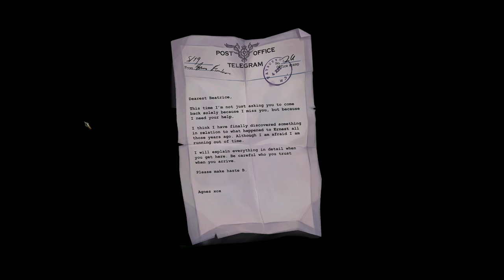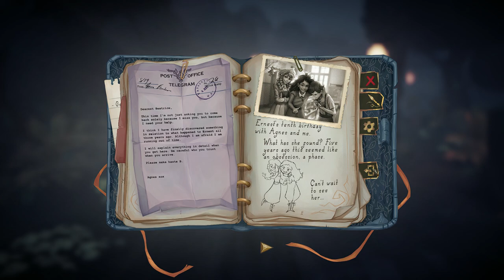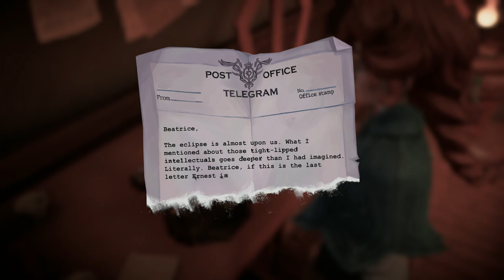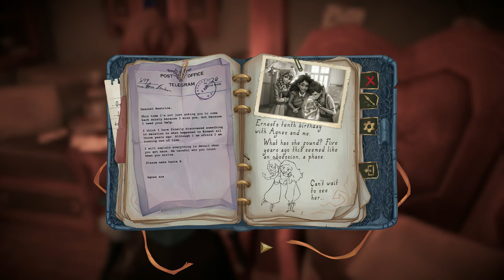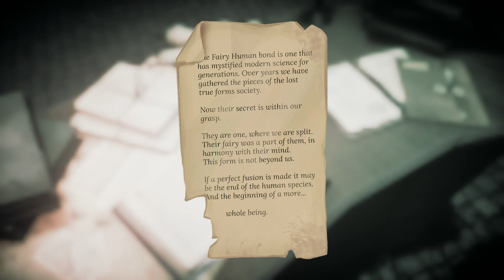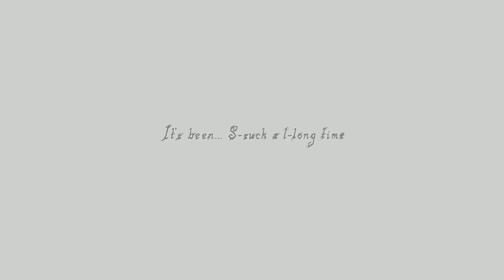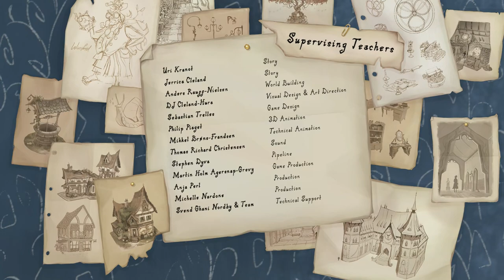Fayburrow Playthrough ( No Commentary )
Playthrough of a Free Steam Game

Description : In a world of fairies, a childhood friend suddenly calls Beatrice back to her old hometown. Yet when she arrives, her friend is mysteriously missing.

About : Fayburrow won the Yugo BAFTA Student Award for games!

"Fayburrow" is a 3rd year student project from The Animation Workshop in Denmark.

SYNOPSIS

Play the role of amateur detective Beatrice as she and her curious fairy, Lu, unravel the secrets of their hometown Fayburrow. When Beatrice is urgently called home, she discovers that her childhood friend, Agnes, is missing. Join the two detectives in searching the town for clues about Agnes' whereabouts; find out the truth of Fayburrow's past and perhaps you will discover the key to its present.

"Fayburrow" is a third person mystery adventure game with an emphasis on characters and story. It's atmospheric visuals and charming character interactions will transport you a world of fairies and untold history.

EXPLORE

Explore Beatrice and Lu's home town Fayburrow and delve deeper into the clues left behind by her childhood friend. Lose your self in the mysteries beneath the Hawthorne school's foundations.

DIALOGUE

Peppered into every corner of "Fayburrow" are snippets of memories, lore and story around Beatrice and Lu's mysterious past.

EXPERIENCE

Make sure to take your time and enjoy the gorgeous vistas, accompanied by music composed by Tobias Dahl Nielsen and rich sound design by Frederik Riis-Jacobsen. We hope that you enjoy our story.